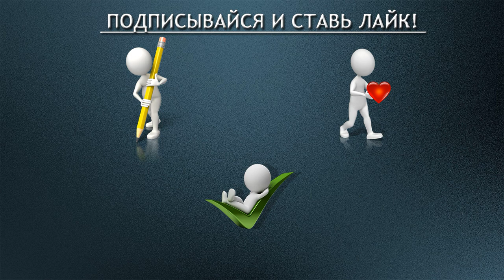"Путешествие домой". Глава 5 - Второй дом.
"Дела не всегда обстоят так, как кажется".

Этот роман-притчу написали в соавторстве вполне материальный человек Ли Кэрролл и бестелесный дух по имени Крайон. (2009)

Книга о том, что и как происходит в мире.
Одно из лучших практических пособий по метафизике.

Отправьтесь вместе с Майклом Томасом в это удивительное путешествие.
Может быть оно поможет вам вспомнить куда держите путь вы сами.